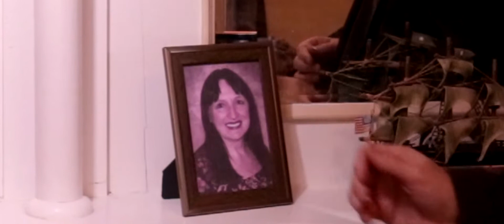Annabel Lee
Annabel Lee by

Kenneth Parrish